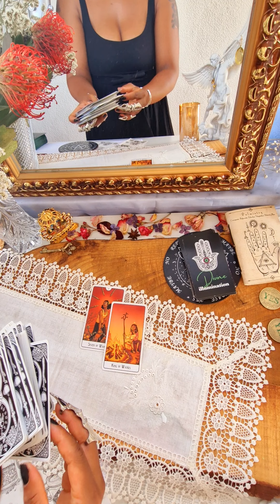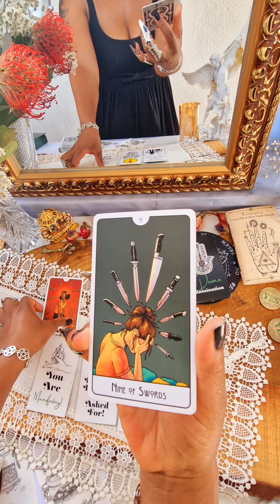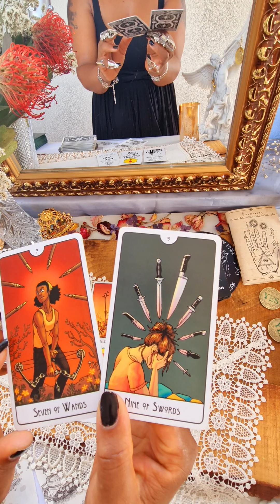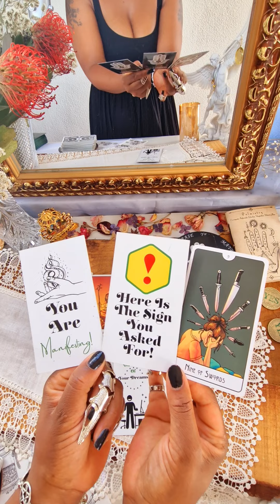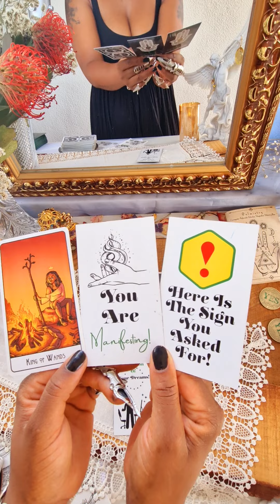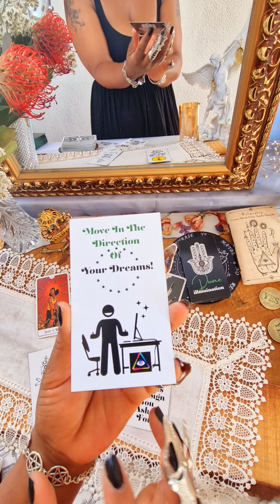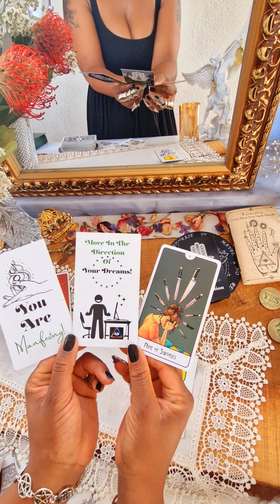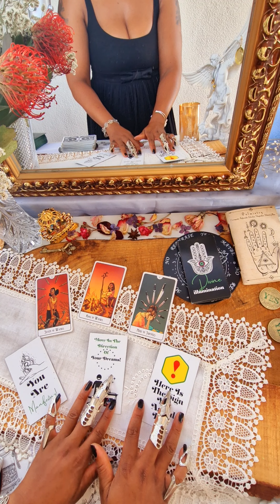Gemini ♊️ FOCUS! BIG MANIFESTATIONS ON THE WAY!✨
£TheTarotDiviner